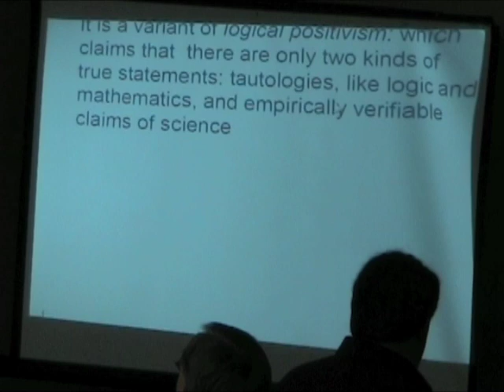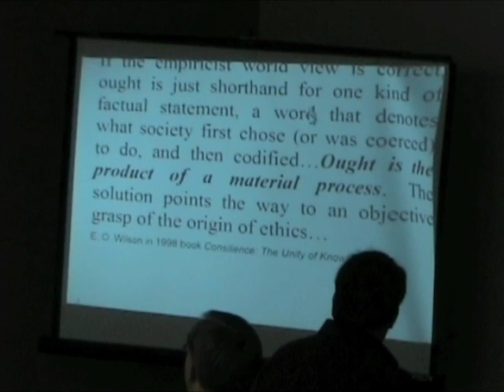Duke professor John Staddon pans what he labels 'scientific imperialism'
Dr. John Staddon, James B. Duke professor of psychology and professor of biology at Duke University, criticizes what he labels "scientific imperialism," the belief that science answers all important questions, even those requiring value judgments. Staddon offered these comments during a Dec. 10, 2012, presentation to the John Locke Foundation's Shaftesbury Society. Video courtesy of CarolinaJournal.tv. Watch full-length videos of JLF presentations